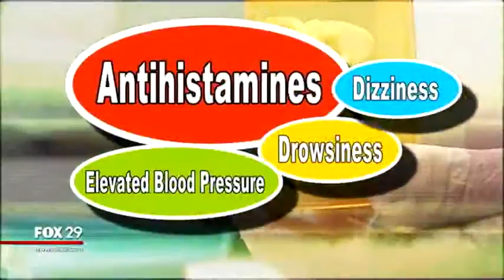Suede Salon and Spa on Fox29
Sinus Massages  An Alternative Treatment Gains Popularity